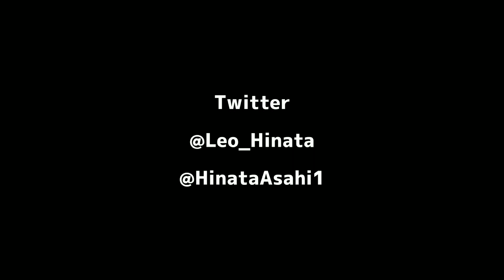【Pokémon】ポケモンの指人形をこんなに持ってるぜ！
✂︎ｷﾘﾄﾘｾﾝ ✂︎

✂︎ｷﾘﾄﾘｾﾝ ✂︎

【編集アプリ】
ActionDirector
Android

✂︎ｷﾘﾄﾘｾﾝ ✂︎